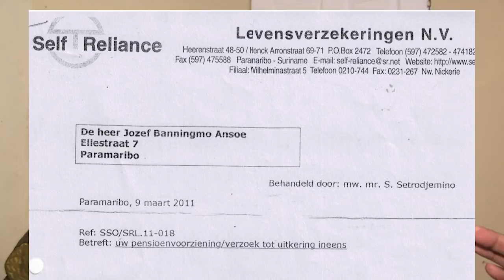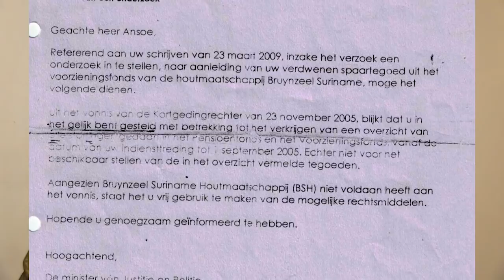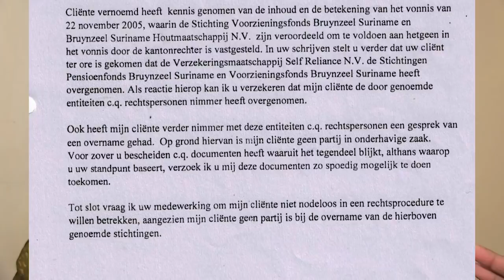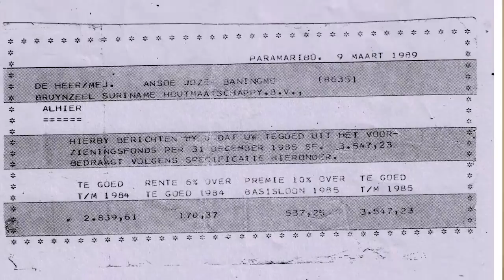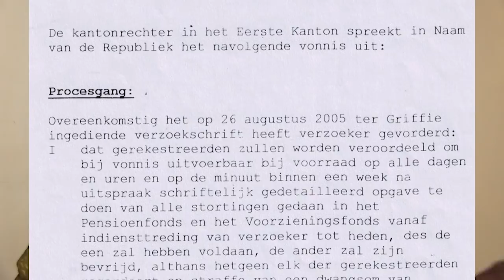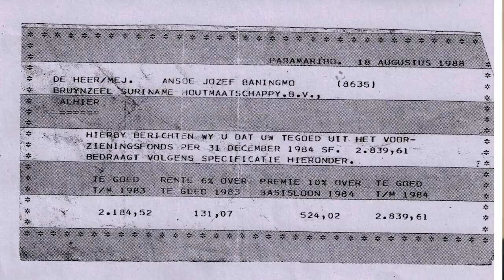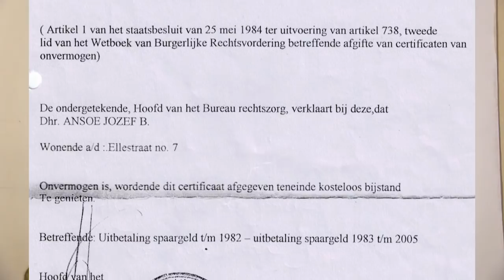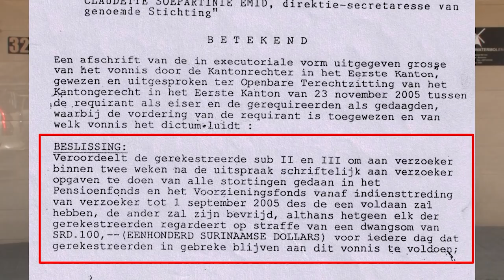Ex arbeider Bruynzeel eist betaling kwart miljoen SRD op